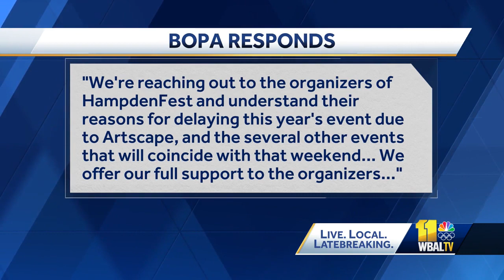Hampdenfest canceled for 2023 due to Artscape conflict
Hampdenfest will not happen this year. Organizers said their application was denied thanks to Artscape.  Organizers said Baltimore City asked them to change the date of the annual event because it was planned for the same weekend as Artscape. They chose to cancel.  The cancellation has left residents disappointed.